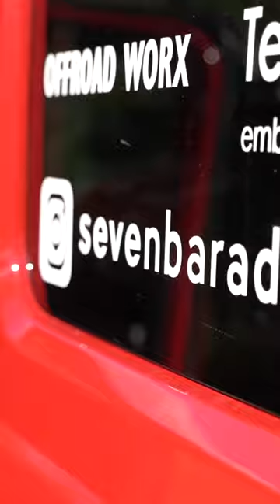On our way to Albania